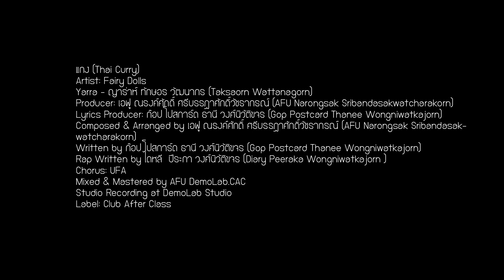แกง (Thai Curry) – Fairy Dolls 【เกร้ท Cover】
Cover artist   เวทชวิน ตันติวิธิเวท (greattheflute)
Creative         เวทชวิน ตันติวิธิเวท (greattheflute)
Record           greattheflute Studio
Music             Club After Class
Mixed & Mastered       เวทชวิน ตันติวิธิเวท (greattheflute)
Director          ภัทรวดี คูรัตนะ
Location        Notting Hill, Sukhumvit 105

แกง (Thai Curry) - Fairy Dolls
Artist: Fairy Dolls
Yarra - ญาร่าห์ ทักษอร วัฒนากร (Taksaorn Wattanagorn)
Producer: เอฟู ณรงค์ศักดิ์ ศรีบรรฎาศักดิ์วัชรากรณ์ (AFU Narongsak Sribandasakwatcharakorn)
Lyrics Producer: ก๊อป โปสการ์ด ธานี วงศ์นิวัติขจร (Gop Postcard Thanee Wongniwatkajorn)
Composed & Arranged by เอฟู ณรงค์ศักดิ์ ศรีบรรฎาศักดิ์วัชรากรณ์ (AFU Narongsak Sribandasakwatcharakorn)
Written by ก๊อป โปสการ์ด ธานี วงศ์นิวัติขจร (Gop Postcard Thanee Wongniwatkajorn)
Rap Written by ไดหลี  ปีระกา วงศ์นิวัติขจร (Diary Peeraka Wongniwatkajorn )
Chorus: UFA
Mixed & Mastered by AFU DemoLab.CAC
Studio Recording at DemoLab Studio
Label: Club After Class

ต้านได้ แค่ไม่ต้าน Lose Control เก็บรักไม่อยู่
Ooh จะ Crazy Crazy แล้วอะ
จ้างให้ ก็ไม่ห้าม Lonely Hearts มันเริ่มจะฟู
โอ้ยไม่รู้ ไม่รู้ตัวแล้วอะ

ใครเขาใช้ให้เธอน่ารัก หยุดได้ไหมฉันไม่อยากรู้จัก
เจอหน้ากันก็ห้ามมาทัก กลัวจะรู้ว่าฉันแอบรัก แล้วไง

แกง แกง แกง รู้ว่ารักก็ไม่ต้องแกง
ความน่ารักเธอตกไปทั่ว ตกหลุมรักเธออย่างแรง
ที่พูดอะไม่ได้มั่ว ที่รักไม่ได้ไปทั่ว
เริ่มนอยด์อะไม่ได้รั่ว โอ้ยไม่รู้ไปละจุ๊บๆ Mwah!